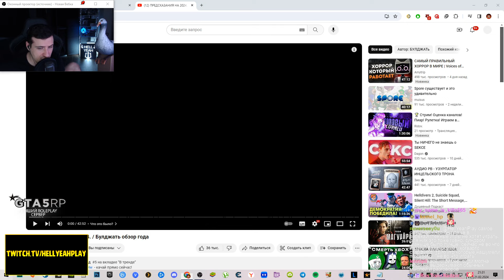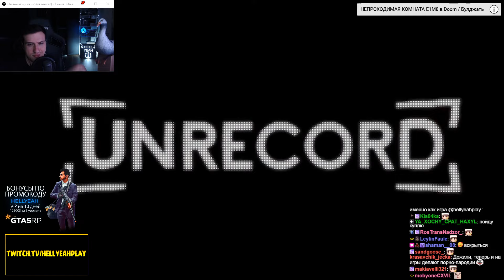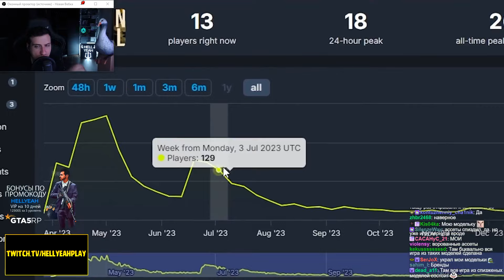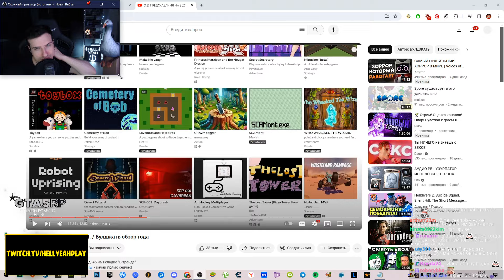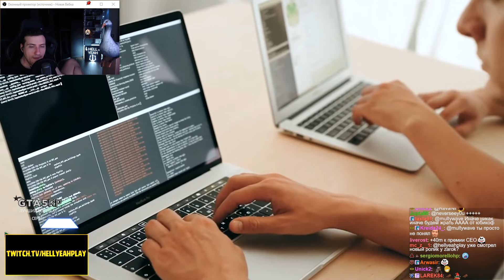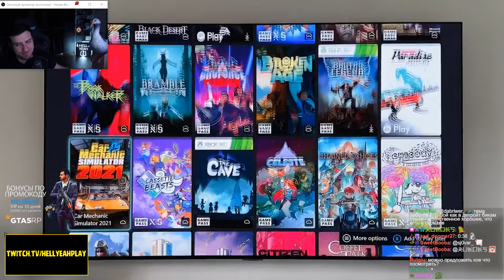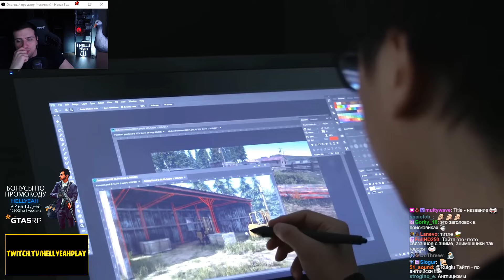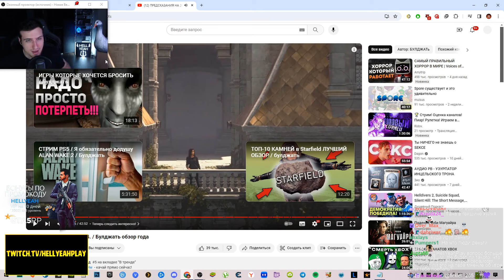ПРЕДСКАЗАНИЯ НА 2024 / Обзор Года | РЕАКЦИЯ НА БУЛДЖАТЬ